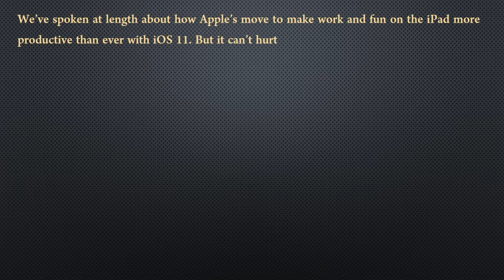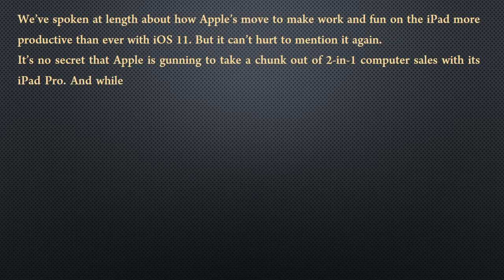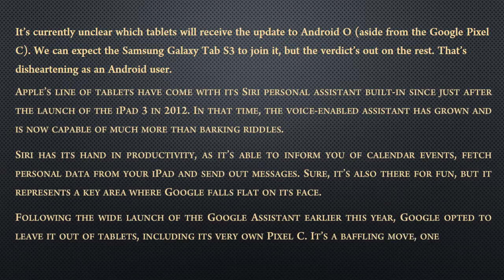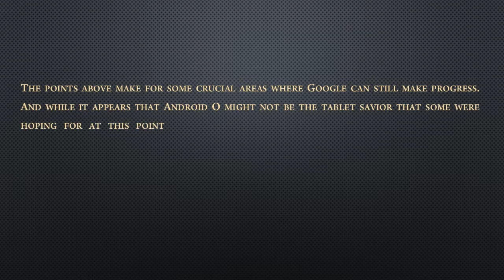IOS 11 vs Android O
Best review for IOS and Android